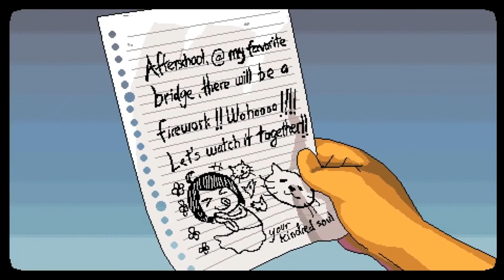Прохождение➤A Space For The Unbound - КУДА ДЕВАЕТСЯ ДУША? (ПРОЛОГ) 💙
Полное прохождение пролога игры A Space For The Unbound на русском языке! 💞